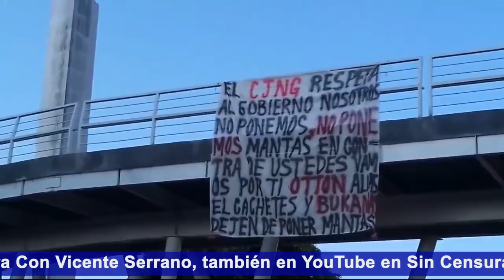EL MÉXICO AL QUE NO QUEREMOS REGRESAR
Nos enviaron un video en el que unas personas están aterradas intentando escapar de una balacera en México... De todas formas, el cantante de regional mexicano Christian Nodal aseguró que en México se vive bien y que si discriminan a los mexicanos en Estados Unidos es porque se lo merecen. Totalmente distinto, Rubén Albarrán, el vocalista de Café Tacvba se une a la lucha contra una ley que está intentando imponer el Verde y el PRI para privatizar los recursos naturales de México